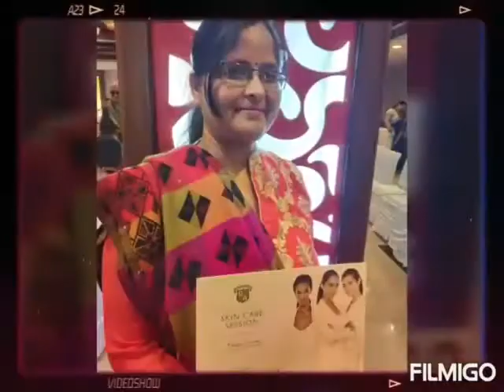Oriflame - Dreamydiva's Team